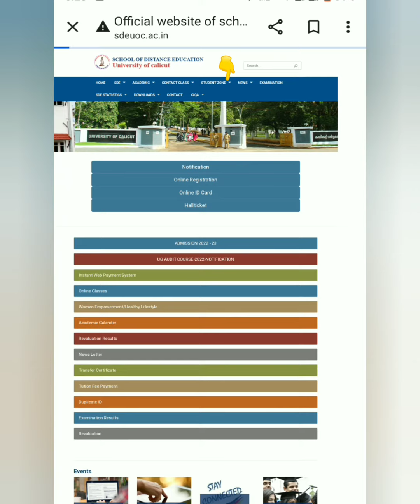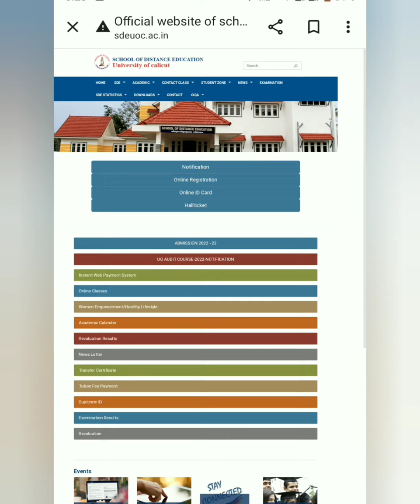How to download study materials/ syllabus/ Calicut University